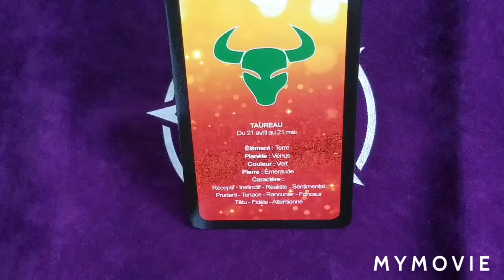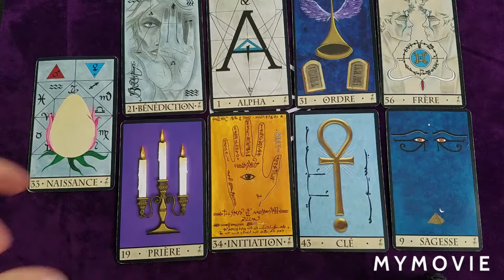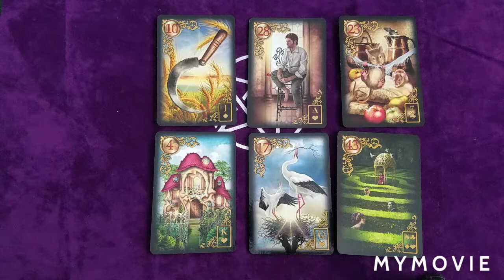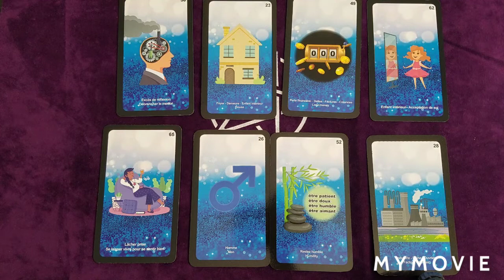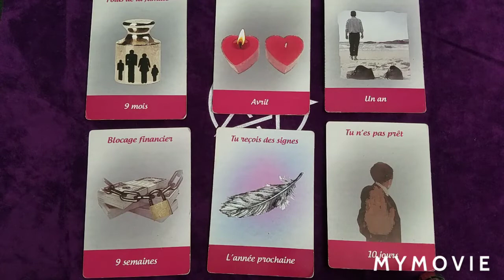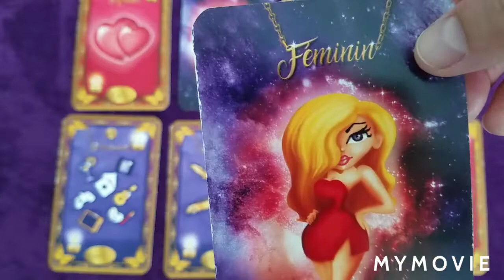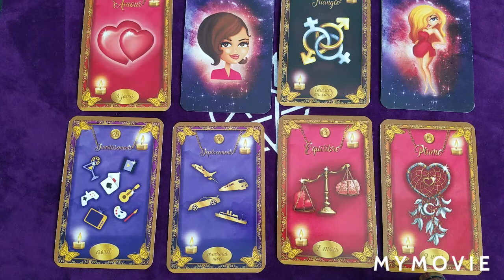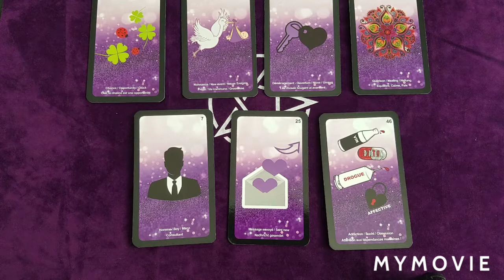♉️ TAUREAU JUILLET 2020 ♉️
N'hésitez pas à me contacter en mp sur Facebook pour une guidance ou autre.